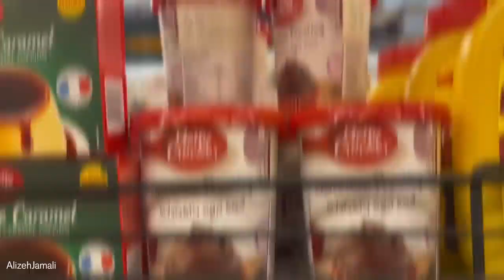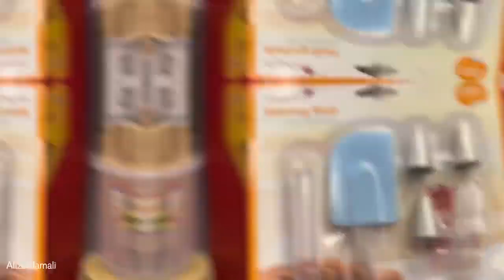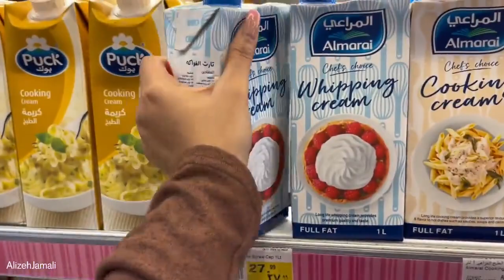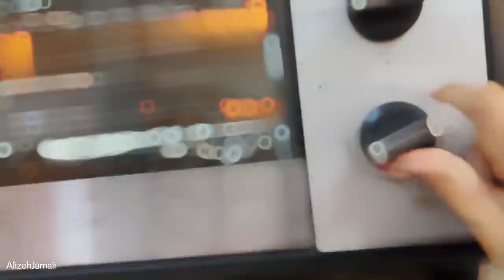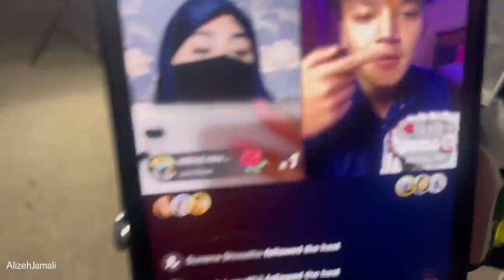50k celebration 🎉❤️||how to make cake 🍰🎂||Alizeh jamali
50k celebration 🎉❤️||how to make cake 🍰🎂||Alizeh jamali
🔴LIVE 🇳🇵Aayuush 🇵🇰 Muslim Girl Alizeh Jamali | Tiktok Live Full Video Entertainment 16 January 2023

aayuu, aayuu tiktok live video, aayuu and alizeh tiktok video, alizeh with aayuu tiktok video, aayuu new video, aayuu and alizeh, aayuu flirting with pakistani girl, aayush singh thakuri, aayuuandalizeh, alizehandaayuu, aayoush, ayushtiktok,

Hello Dosto Kaise ho Aaap log Aaj main fhir lekar Aaya hoon kux entertaining video Jo aab ko bahot aaxa large ga aur yeh Mera video Dekha Kar aap v kux existing hogne thanks

हेल्लो साथीहरु नमस्ते मेरो यो युटुब चान्नेल मा तपाईं हरू लाई स्वागत छ l
धनयबाद
 Welcome To My Channel I'm Sanju youtuber you wanna  smile on your face plz subscribe  my channel  || it's this make funny & truth life style   ||  make two couples are enjoying true love ||
ma yass channel ma every conntent haru liyer aauxu ra enterten garxu mero yo channel ma tapai haru le khoju vako sampurna conntent haru paunu hunxa ra mero video haru lai man parai dinu hunxa bcz ma tapai haru ko lagi yasto comedy funny and aaru aaru new new place tatha euta toutuber le garna sakane sammpurna kam haru garne xu ra hajur haru ko lagi athasta video haru lyaune xu aasha garxu ki mero video lai man parai dinu hunxa ra like and commen gari sathi haru lai pani share garnu hunxa hola          helo dosato main hoon sanjay kumar chaudhary aapka new youtube friend jo main aaplogo k liye kucha hatke jhatke aur kuch behatarin video la ta hoon aur kux helpfull video kavi kavi new new place aur kux majhe dar chiz lla ta hoon so issiliye dosato mere video ko pura  dekha kar channel ko subcribe karlena aur video axa laga toh like jarur mardena aur aaplogo ko kon kon si video chahiye comment kark jarur batana
|| About Tharu Cultural & Funny Vlogs ||

नमस्ते साथि हरु सवागत छ तपईंहरुलाई मेरो ब्लॉग पेजमा मेरो यो पेजमा मैले बिभिन्न किसिमका भिडियोहरु हाल्ने छु जस्तै - घुम्न गएको, रोसाट भिडियाे, थारु कल्चार, थारुचड, कमेडी,आरु आरु विभिन्न समयमा विभिन्न प्रकारका भिडियो लिएर आउछु
तर्सथ साथि हरु मेरो यो भिडियो फेसबुक पेज बाट हेर्दै हुनु हुन्छ भने पेज लाई लाइक 👍गरी भिडियो लाई शेयर गर्दिनुस आफ्नो साथि हरु लाई लाई र भिडियो कस्तो लाग्यो हजुर हरु लाई प्लेज भिडियो मा कमेन्ट्स गर्न न बिर्सिनु होला
love story Alizeh jamali and Ayush
alizehjmali Ayush Liv
alizehjmali vlog
love story
alizehjmali love story Alizeh jamali